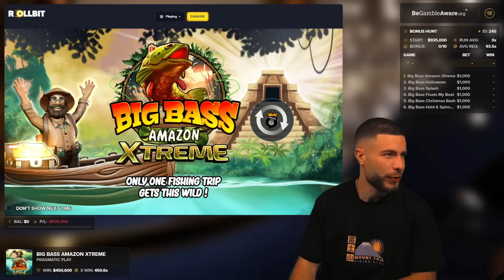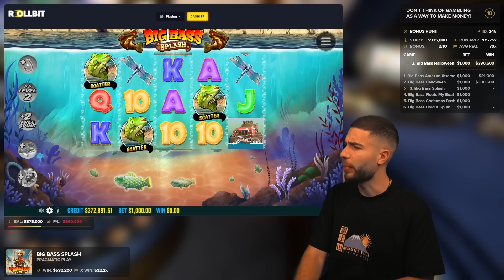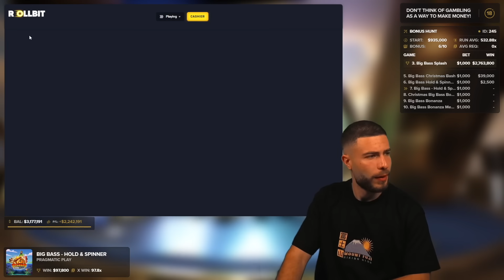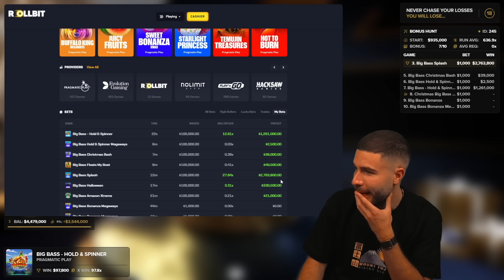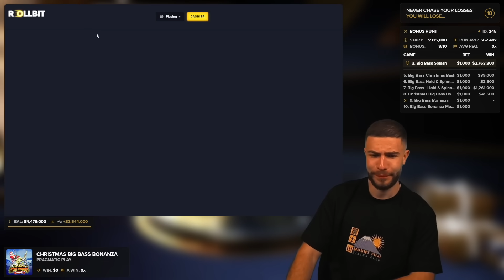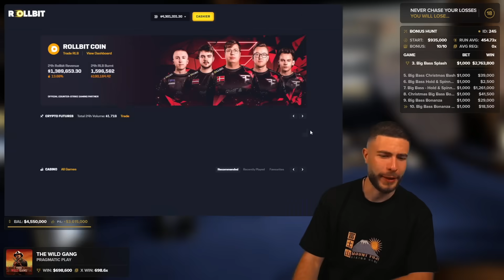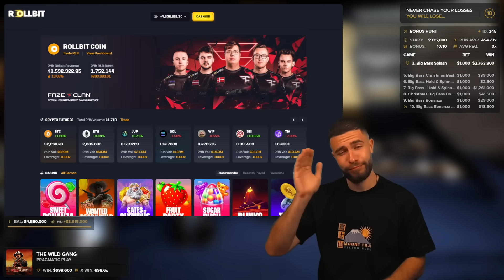THE BEST BIG BASS VIDEO IN ALL OF YOUTUBE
Join me today for the MOST INCREDIBLE, MOST INSANE BIG BASS VIDEO EVER! It's time to take our revenge on this slot!